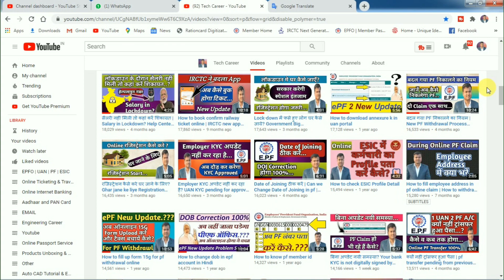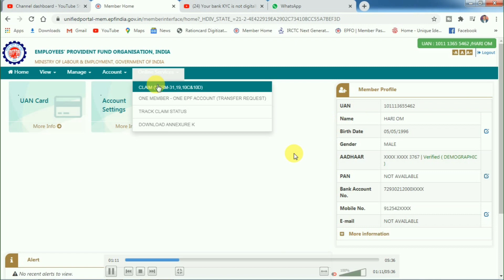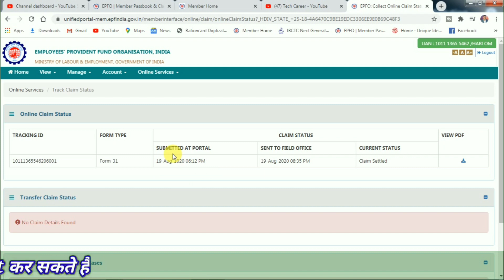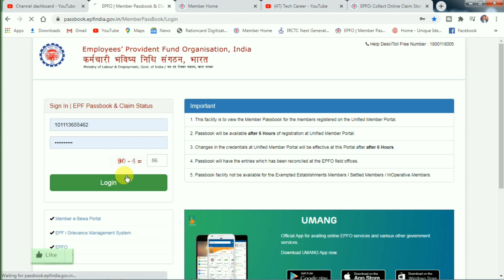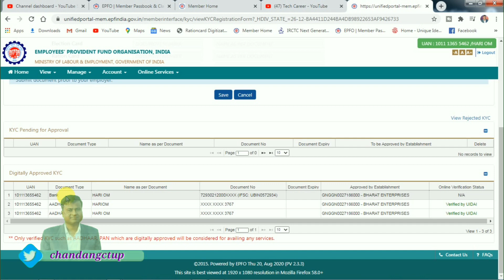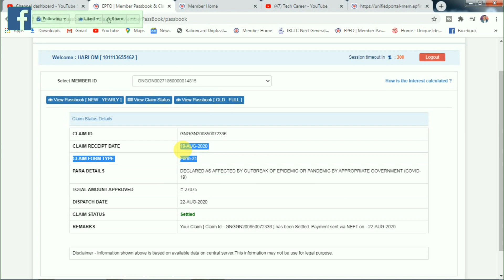पैसे निकालो बिना बैंक Re-KYC | Full Proof देखो इसी Video में | Fix Bank KYC Error in PF claim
00:00 Introduction of this Topic
00:48 check pf kyc details
01:20 your bank kyc is not digitally signed by employer cannot
02:18 check pf claim status
03:01 check pf passbook by uan number
03:45 पैसे निकालो बिना बैंक Re-KYC
नमस्कार फ्रेंड्स आपका हार्दिक स्वागत व अभिनन्दन है आपके अपने Social Media चैनल और पेज Tech Career में, मैंने इस विडिओ में EPFO and ESI के बारे में बतलाया है, यदि आप भी पैसे निकालो बिना बैंक Re-KYC | Full Proof देखो इसी Video में | Fix Bank KYC Error in PF claim | epfo ? जानना चाहते हैं, तो ये वीडियो आप के लिए ही है कृपया आप इसे एक बार जरूर देखे इससे आपको इस वीडियो से काफी हेल्प मिलेगा थैंक्स…
☞Your Related Query
01☞ पैसे निकालो बिना बैंक Re-KYC
02☞ your bank kyc is not digitally signed by employer cannot proceed
03☞ fix bank kyc error in pf claim
04☞ fix bank kyc error
05☞ Full Proof देखो इसी Video में
06☞ Fix Bank KYC Error in PF claim
07☞ खुशखबरी बिना बैंक re-kyc पैसे निकालो
08☞ pf not claim problem solved
09☞ kyc not signed by employer
10☞ final solution for bank kyc is not digitally signed
Hello Friends, You are warmly welcomed and greeted in your own Social Media Channel and Page Tech Career, in this video I have spoken about EPFO and ESI, if you also withdraw money without bank Re-KYC. Watch Full Proof in this video. Fix Bank KYC Error in PF claim | epfo? If you want to know, then this video is for you, please watch it once, you will get a lot of help from this video, thanks…